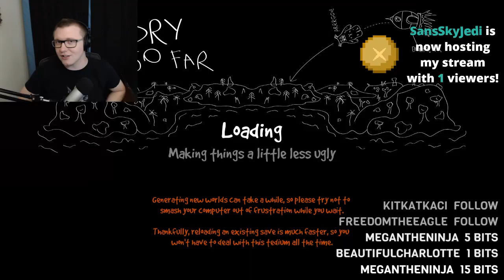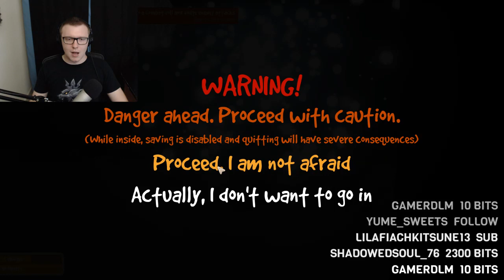EVERYTHING IS WRONG | Wrongworld (stream)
Streaming this was one hell of a surprise! This game was so crazy!

▼ Support Aylius! ▼